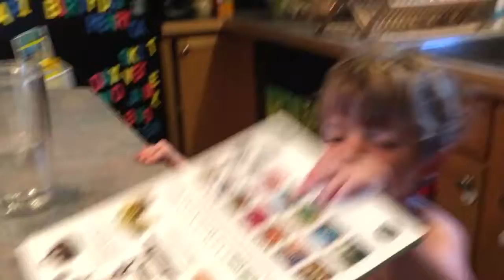Henry asked, "Daddy, have you ever seen a dust devil?"